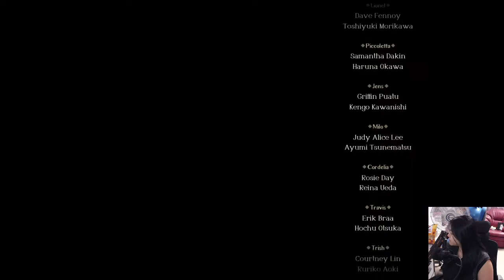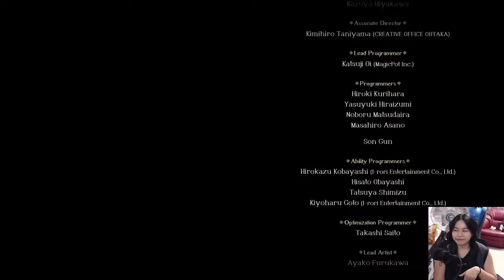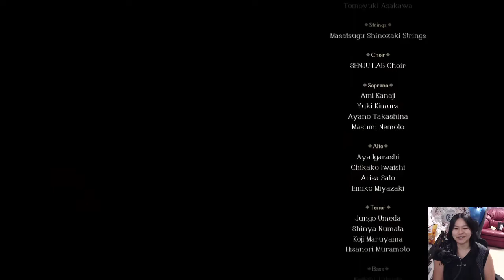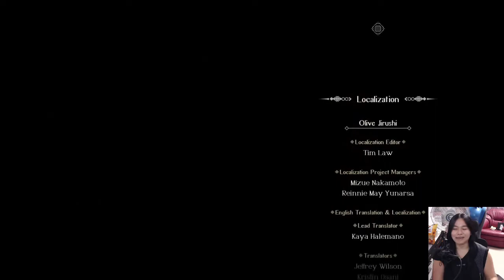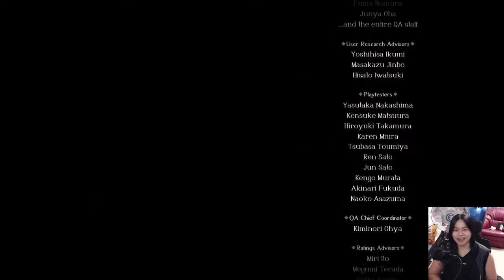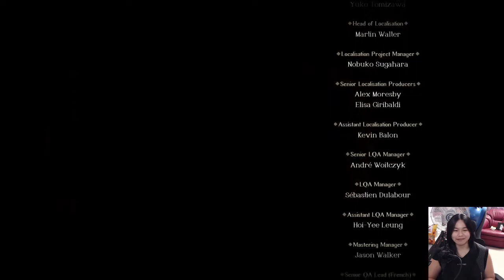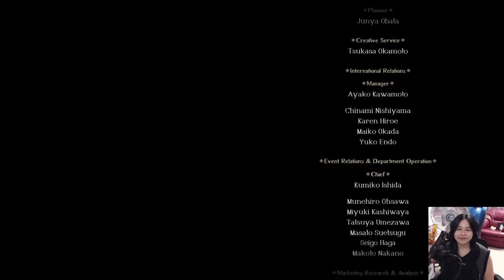Triangle Strategy - Part 15 ( NG+ Third Playthrough END )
Triangle Strategy on Nintendo Switch! Golden Route!
As much as I enjoyed the game I dont think i can play another round... so i just watched Roland's ending on yt haha

VOD from stream, hope everyone enjoyed! :D